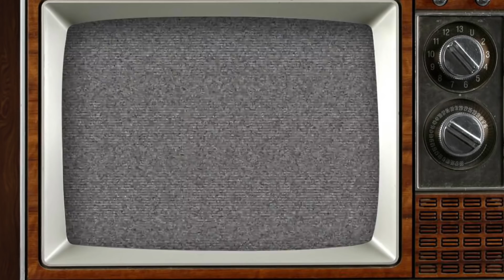ОДНА ОШИБКА В НАЗВАНИИ СЕРИАЛОВ | SMOSH